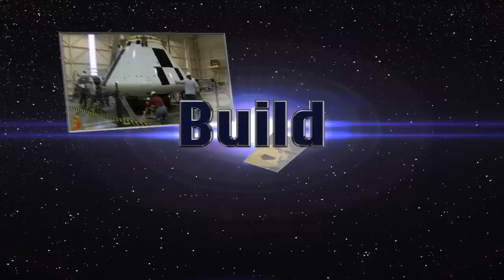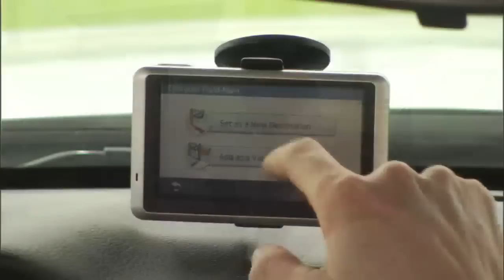NASA to "Reach for New Heights"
With the President's Fiscal Year 2012 Budget proposal, NASA will continue leading a quest to win the future and help the nation innovate, educate and build by working to protect Earth, uncover distant worlds, and expand the frontiers of technology.